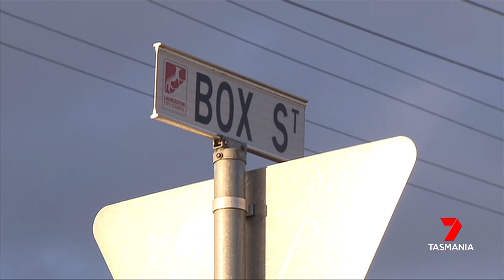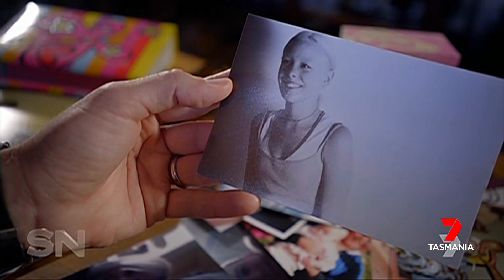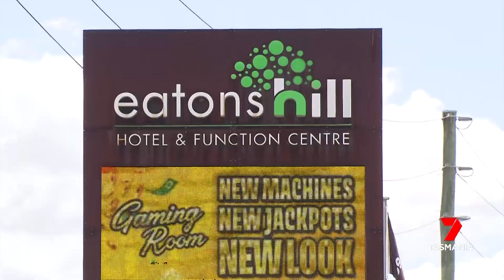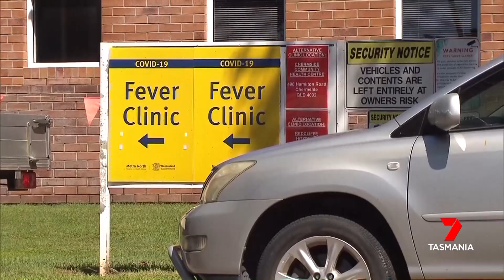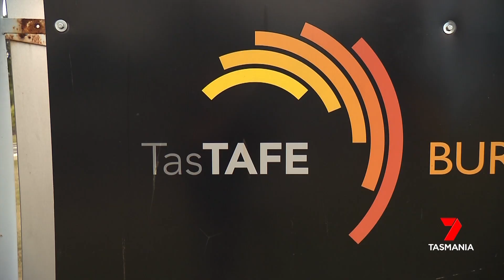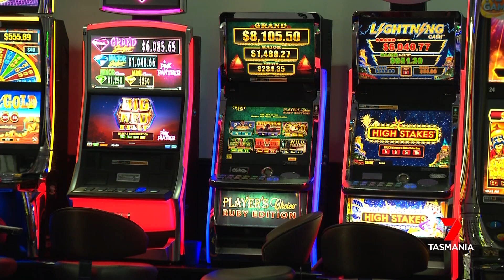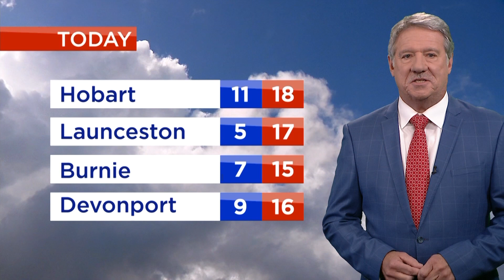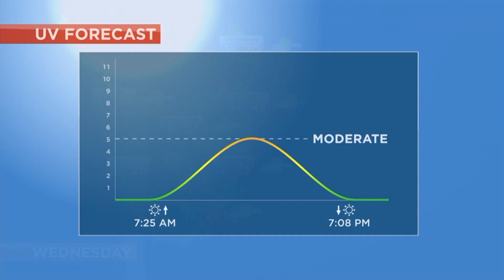Nightly News - Monday 29th March 2021